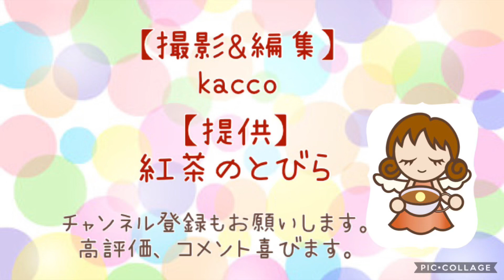花冠で少女気分に♡【カメラ旅•石川県•かほく潟】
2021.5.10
カメラ女子 2人でphotoとりっぷ。
ひまわり村 のストロベリーキャンドル♡
を見てきました。

紅茶のとびら は
富山県 氷見市 の小さな紅茶専門店です。

お店のこと、紅茶や占い、イベント情報
それと
美味しいお店情報 (食レポ)
kacco店長の 旅動画 など
バラエティーに富んだ内容になる予定♪

ジャンル毎に再生リストあります。

コアなお店情報は Facebook
紅茶のとびらmovie にて配信。
会員特典もいっぱいあります！
参加者募集中\( ˆoˆ )/